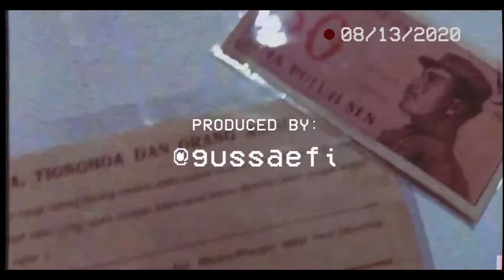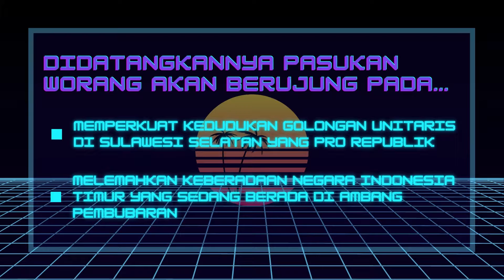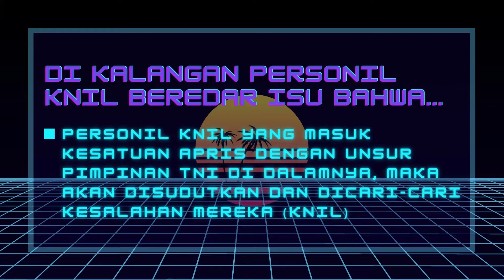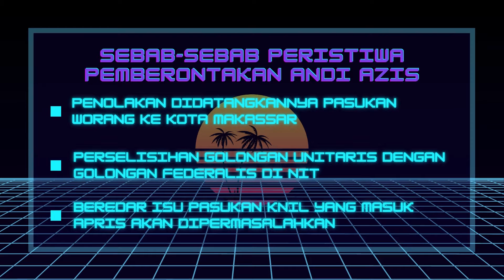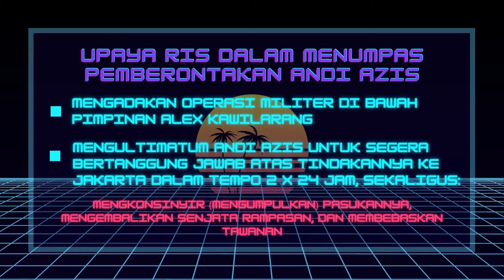PEMBERONTAKAN ANDI AZIS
Referensi yang digunakan untuk membahas topik "Pemberontakan Andi Azis" yaitu:
-M. F. Mukhti. (2015). "Agar Sulawesi Tetap Indonesia". Majalah Historia, bisa diakses di
-Petrik Matanasi. (2017). "Pasukan Andi Azis Menolak Tentara dari Jawa". Tirto.id, bisa diakses di
-Petrik Matanasi. (2017). "Buta Politik dan Diperalat, Andi Azis pun Memberontak". Tirto.id, bisa diakses di